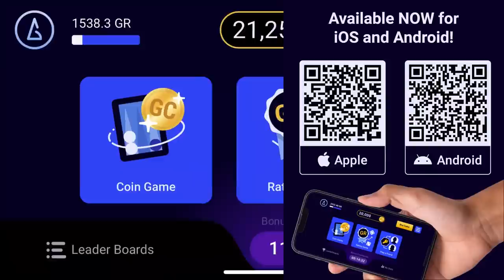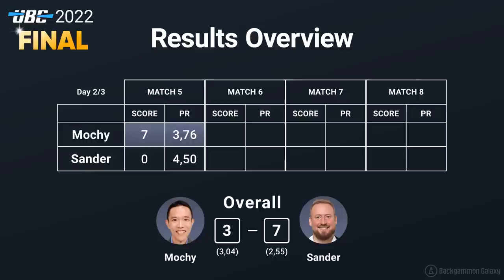UBC 2022 Final: MOCHY vs SANDER (Match 5) Backgammon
Backgammongalaxy.com and FMGammon.com presents: The Ultimate Backgammon Championship 2022 Final: Super-Grandmaster Masayuki "Mochy" Mochizuki (Champion, Japan) vs Grandmaster Sander Lylloff (Challenger, Denmark).

LOCATION:

Tunnel Tokyo, Tokyo, Japan

FORMAT:

The final is decided via twelve 7-point matches, where the players get 1 point for a win and 1 point for a "PR Win" (the player with the lowest error rate according to eXtreme Gammon XG++ analysis). The first player to achieve 13 points wins the championship title.

BOOKS:

From Basics to Badass
Pure Strategy
Cube Like a Boss

BOOKING:

BGWC 2023:
UBC 2023 Contender + Istavder Annual: